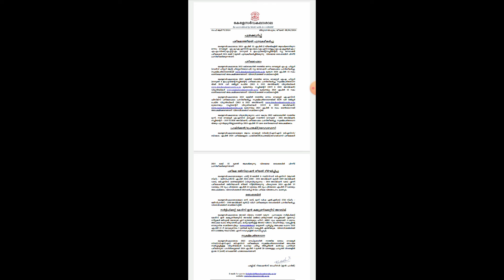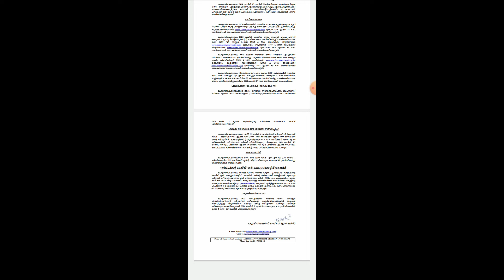kerala university today news 08/04/2024